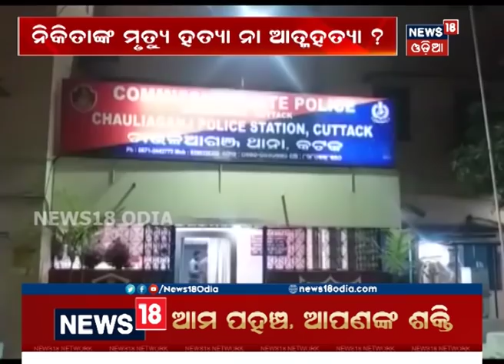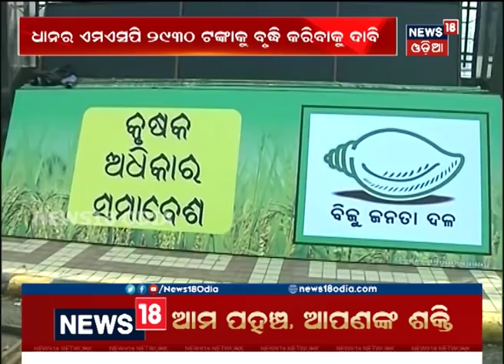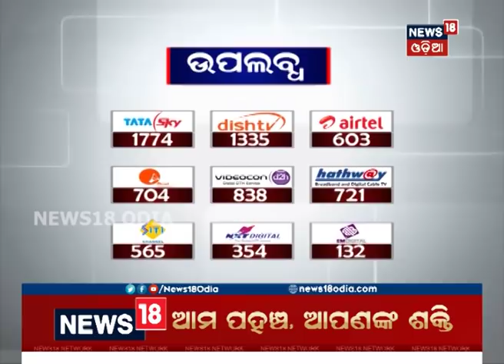Amari Odisha | 6:30 PM | 7 Jan 2019 | News18 Odia